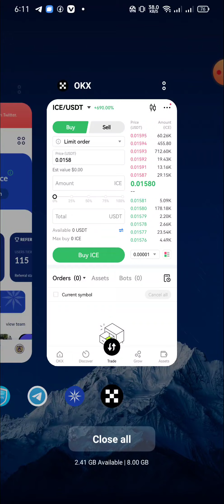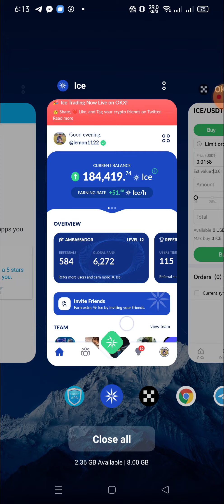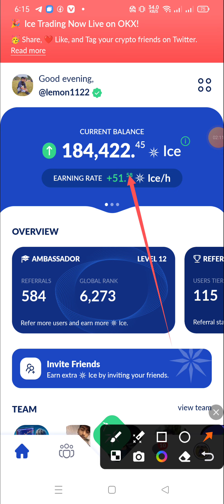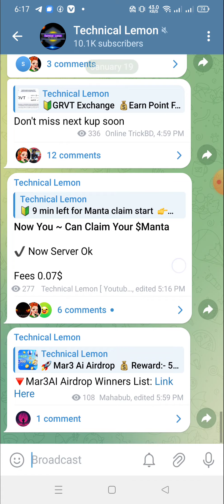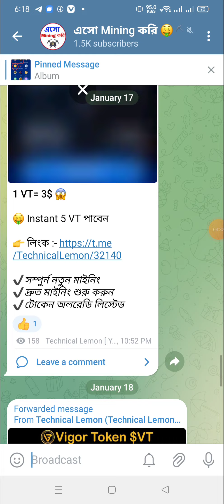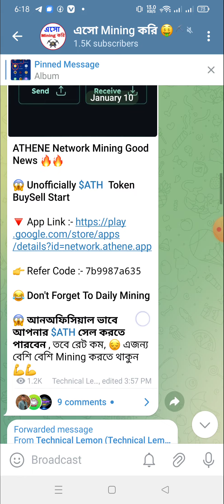ICE Listed | পুরাই লস প্রযেক্ট | লাভের থেকে লসই বেশি 😭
??Online Earn
??bangla tutorial
??Airdrop Earn
??Airdrop Review Bangla
??Airdrop

❤️Thanks ❤️